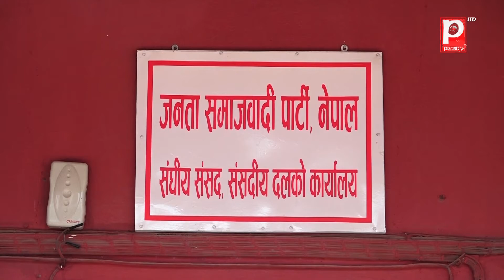प्रभु हेडलाईन ; दिनभरका दश मूख्य समाचार